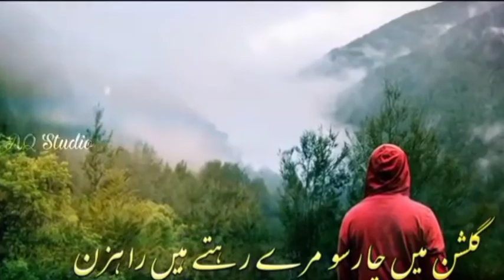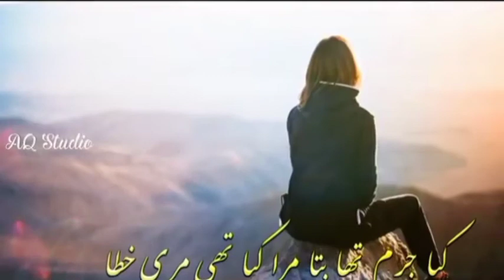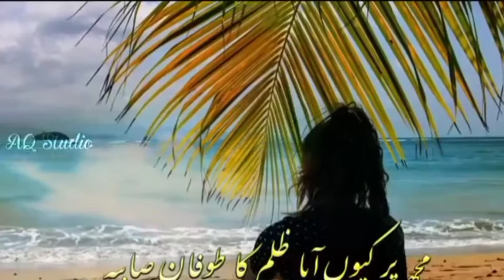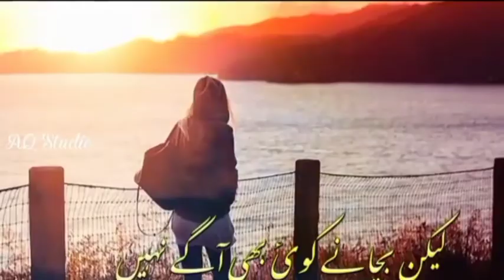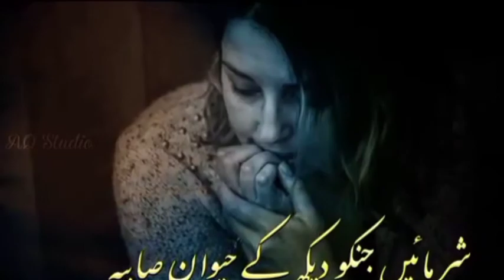justice for Sabiya Saifi very emotional nazam on sabiya Saifi julm ki Dastan he sabiya Saifi Bani